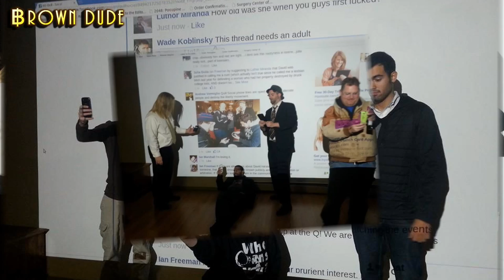Pompom Pussy by Krylls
Pompom Pussy by Krylls is such a delicious song.

1Mf8MJ3nj7rcyE8ekc6MUxz1SG7odWzsjC
DFbSQFjcd4YaxKzMTHGqX9pYxkU2ZdjbE5